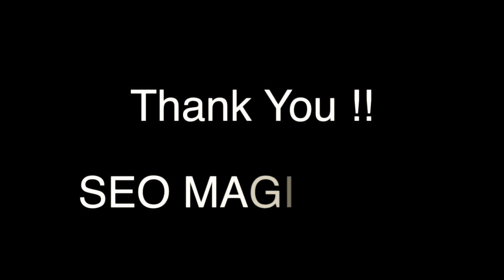驚愕のマネークリップ by TRIX / セオマジック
ここで購入出来ます。